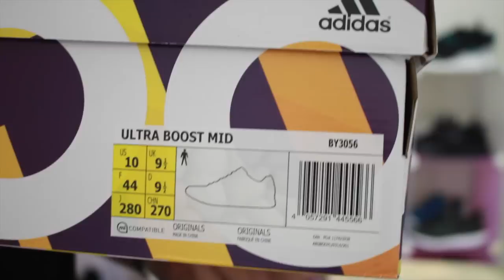adidas Consortium最新鞋款！Ultra Boost Mid BY3056｜XiaoMa小馬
三葉草收藏達人小馬
開箱介紹2017年adidas Consortium 新款
此款run thru time系列是adidas設計師將
40年前的
傳奇老鞋的Marathon TR OG配色
40年後的
地表最強跑鞋ultra boost mid
40年來的進步，完美展現在這雙配色上面！
上腳超級無敵帥氣 ,非常值得推薦各位入手